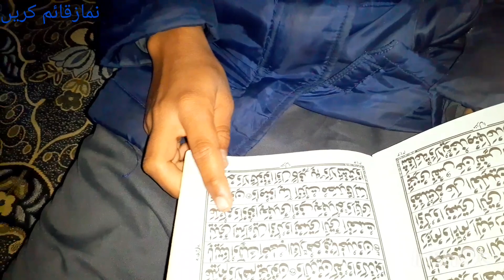Itna Bada surprise gift Ham kiske ghar dene ke liye Gaye 2023 🎁 manahil akram vlogs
Itna Bada surprise gift Ham kiske ghar dene ke liye Gaye 2023 manahil akram vlogs#2023 🎁 manahil pakistan akram sabs aslam vlogs morning# routine # Recipe manahil akram vlogs#